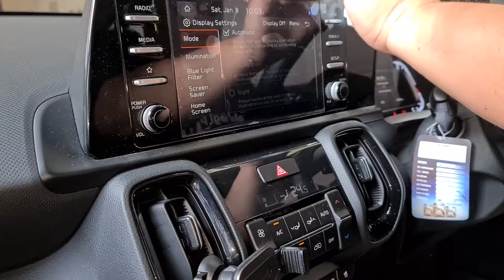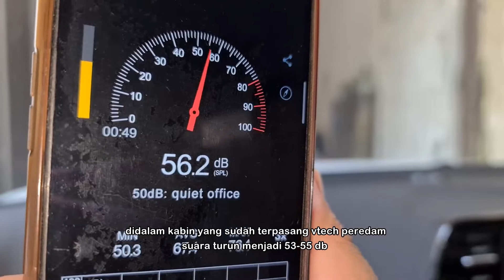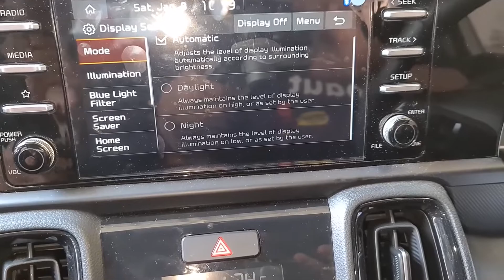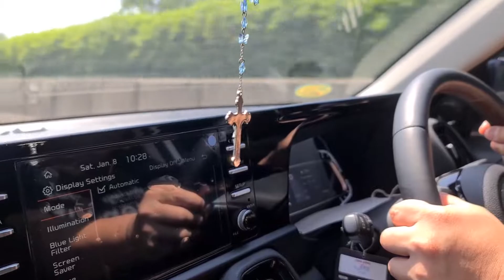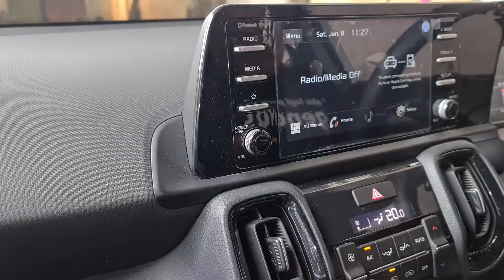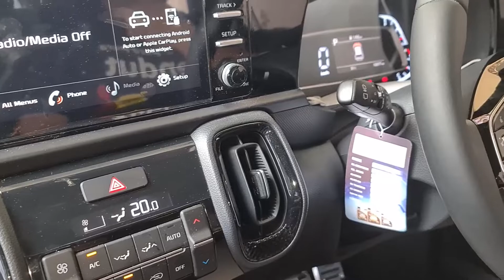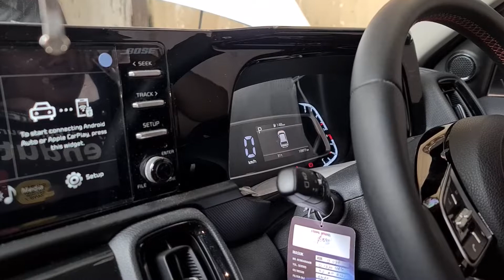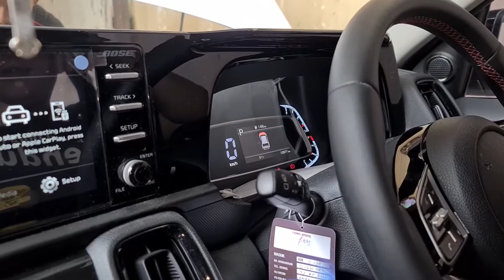Testimoni & Test Drive Pemilik SONET KIA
V-Tech Peredam Suara & Panas Kap Mesin :

pastinya terdapat manfaat yang besar, bila mobil-mobil mewah mempergunakan Peredam kap mesin (Engine Hood Insulator) sebagai standarisasinya

kap mobil ada dalam keadaan "stress", terik sinar matahari mencapai 70 - 80 derajat celcius di permukaan kap mesin
disisi lain suhu mesin saat jalanan macet mencapai 90-100 derajat celcius

melindungi cat pada kap mesin agar tetap dalam kondisi yang baik, tidak kusam.
Menahan panas dari mesin, agar tidak merambat masuk kedalam kabin

menghindari terbentuknya noda air (water spot) pada kap mesin, salah satunya adalah akibat tetesan air hujan yang jatuh ke atas kap mesin, langsung menguap akibat suhu panas kap mesin

manfaat secara tidak langsung adalah melindungi komponen parts dibawah kap mesin
seperti accu, dynamo starter, kabel-kabel, parts terbuat dari karet
agar lebih awet serta mengoptimalkan kinerja kompresor mesin.